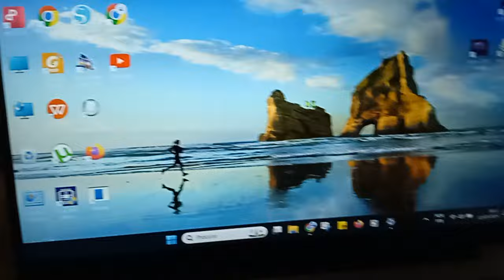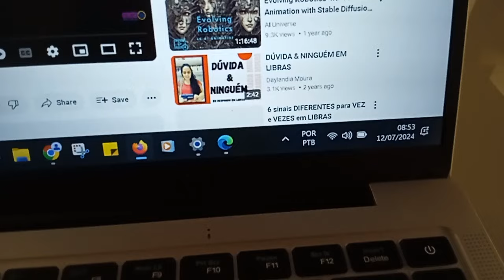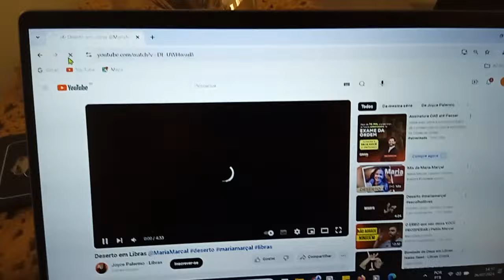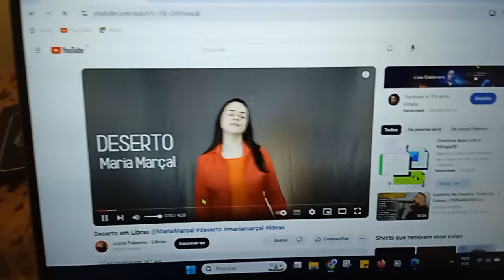COMO RESOLVER Vídeo do YouTube não Carrega - Fica apenas rodando Resolvido.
Veja como resolver problemas de vídeo no YouTube que não Carrega. o play fica rodando direto.